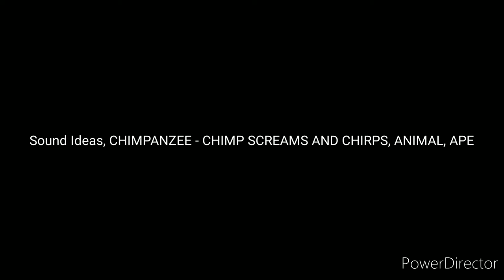Sound Ideas, CHIMPANZEE - CHIMP SCREAMS AND CHIRPS, ANIMAL, APE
This sound effect can be found on the Hanna-Barbera Sound Effects Library, which was made by Sound Ideas.

Used In
TV Shows:
America's Funniest Home Videos
Harvey Girls Forever!
The Mighty B! (Heard in "Something's Wrong With This Taffy" (Used For Bessie HiggenBottom)
SpongeBob SquarePants

YouTube Videos:
Annoying Orange